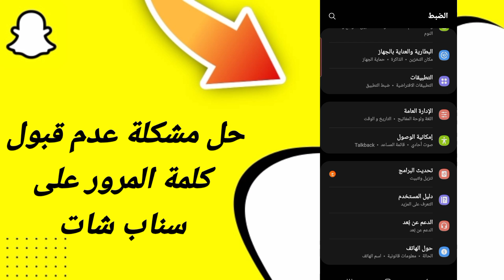كيفية طريقة حل مشكلة عدم قبول كلمة المرور على سناب شات في تطبيق سناب شات سنابشات Snapchat